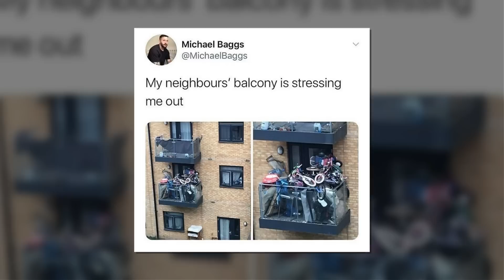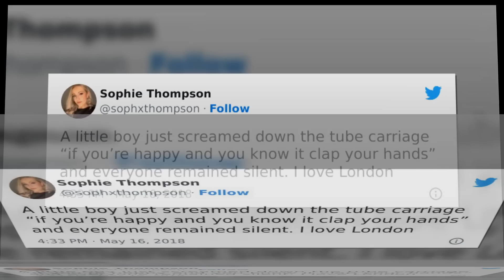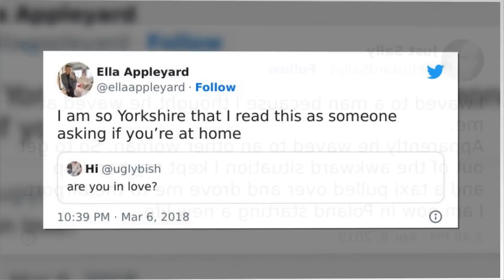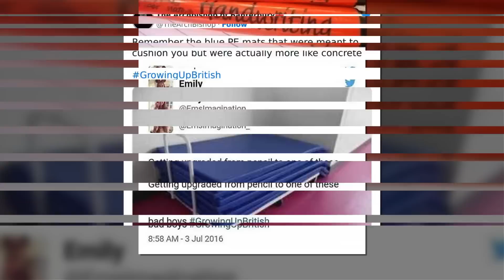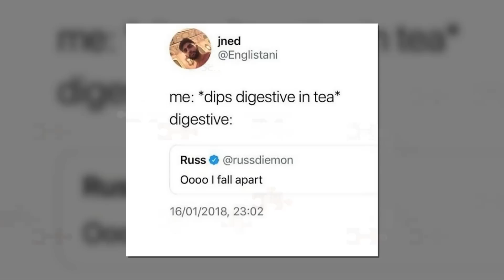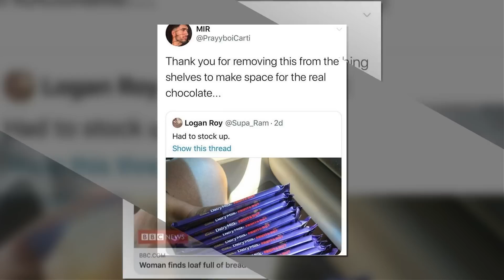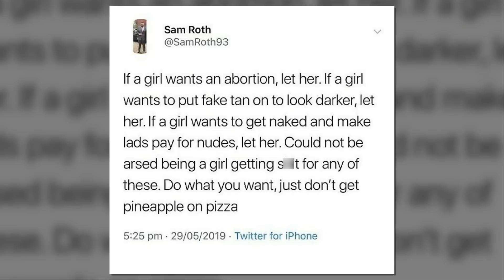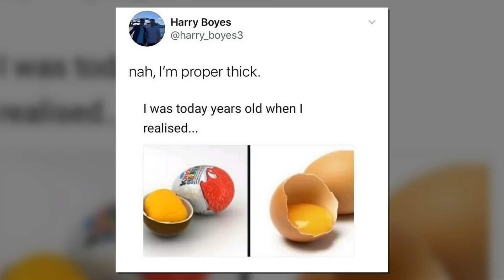British Humor At Its Finest